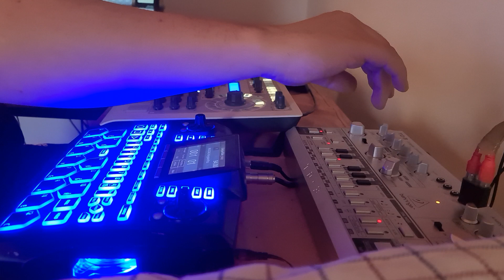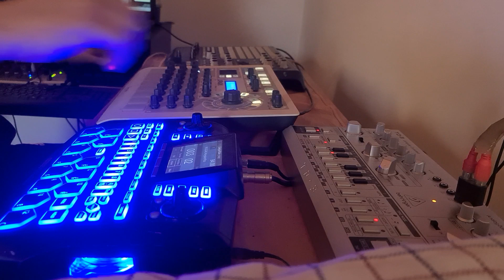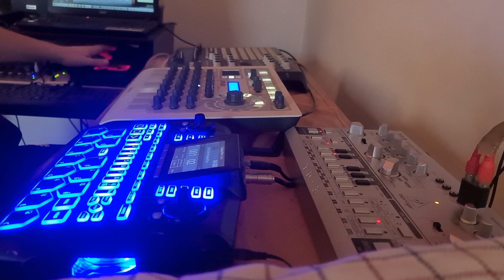Tekenekenen - Mental Acid'Cor3 - Sparks LE - Beathang - TD3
Small Presentation Of Analog Live Act...